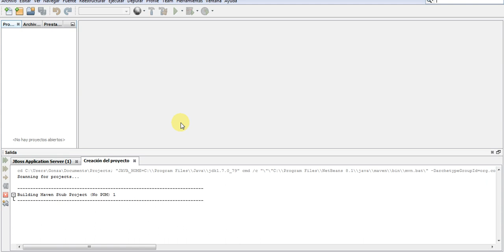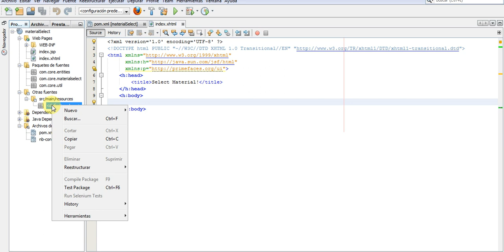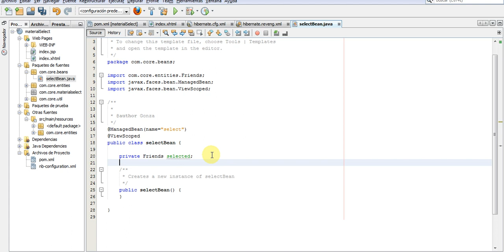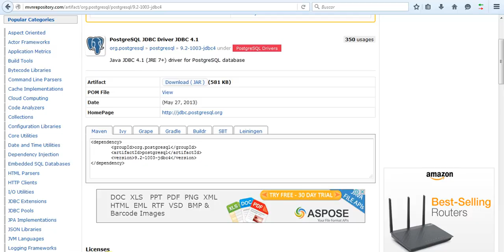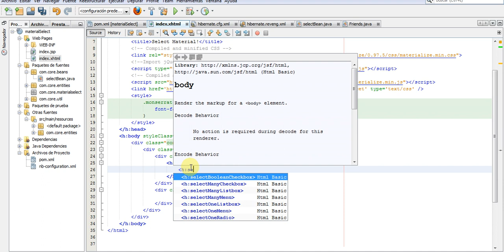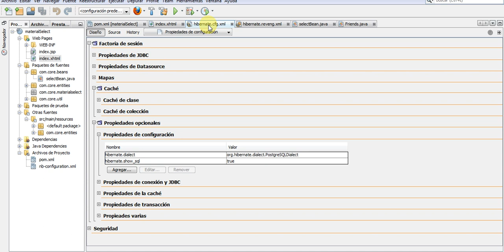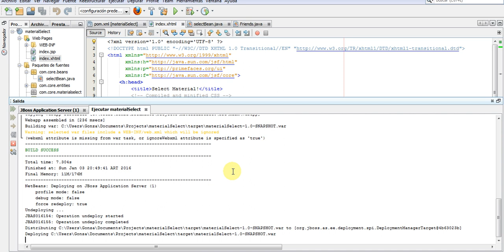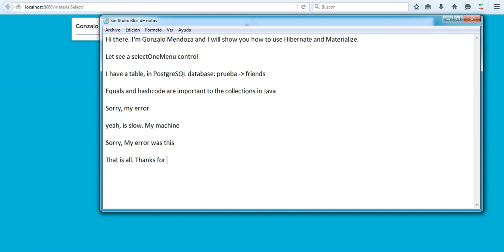JSF + Primefaces + Hibernate + Materialize: Select control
I have a PostgreSQL database "prueba" and a table "friends". In this video I show how take the table and put into a select control. Ajax help me to render the name of friend.